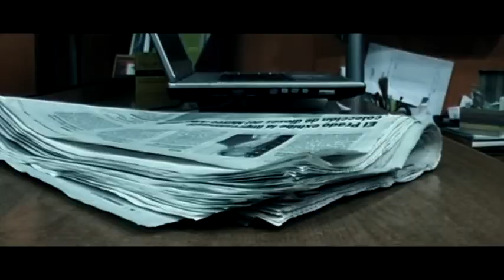PARANORMAL 2 - HQ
Segundo capítulo de la serie de misterio-terror creada para youtube.

Escrito y dirigido por Sergio Sánchez
Protagonizado por Serjismundo, Lolo Martin, Carlos Reina.